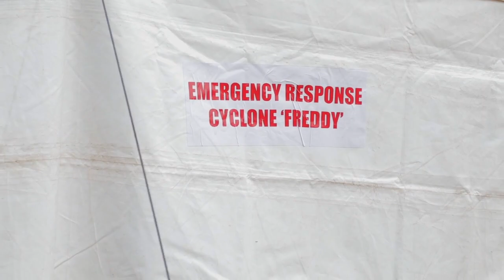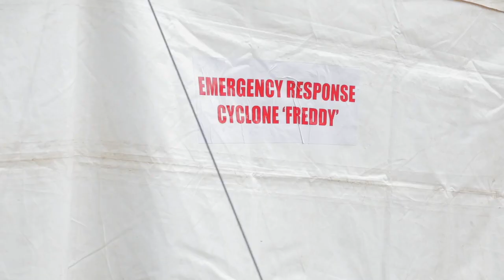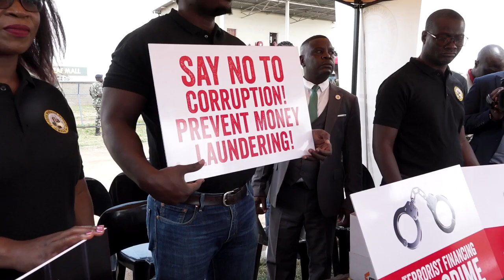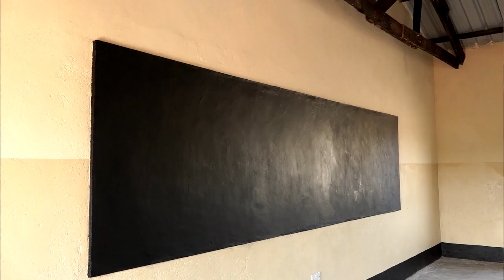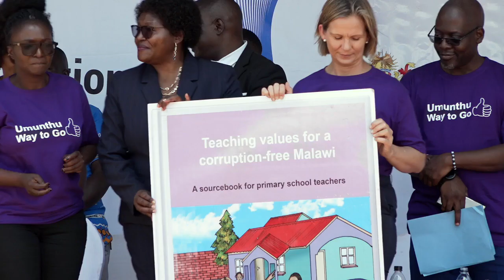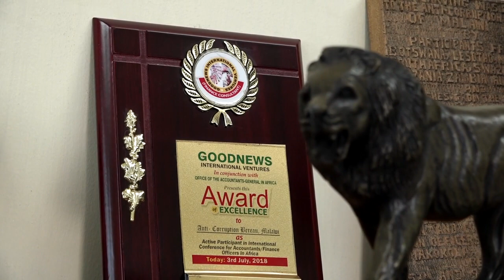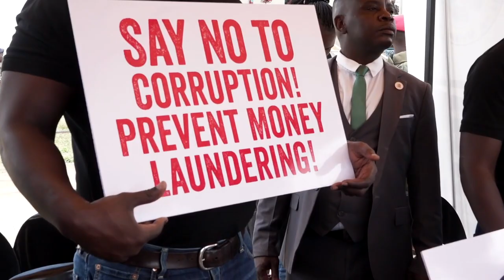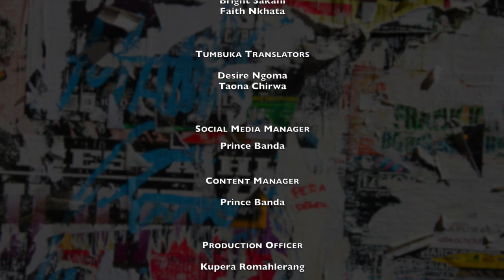K123 - National Anti-Corruption Strategy-NACS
National Anti-Corruption Strategy-NACS